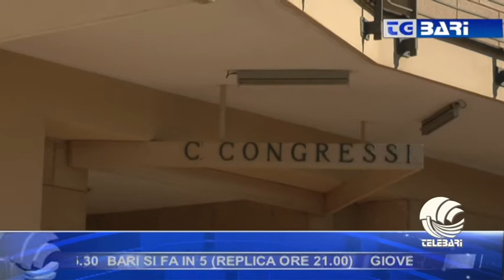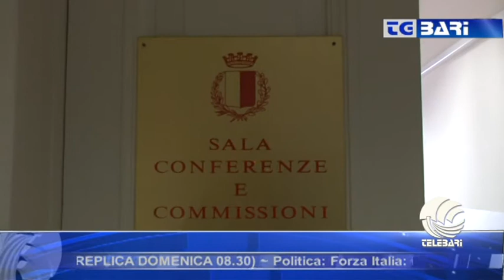TG BARI sera 19 02 15 parte I